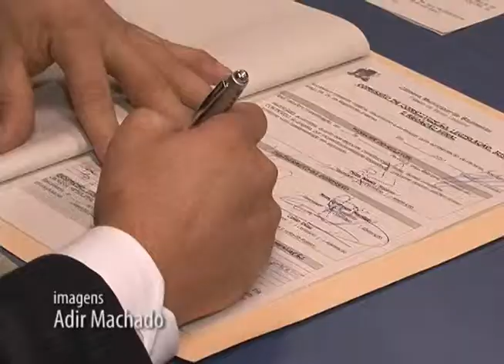Comissões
CCJ da Câmara de Vereadores se reúne para análise de 24 projetos.

Repórter:Vilmar Minozzo
Cinegrafista:Adir Machado